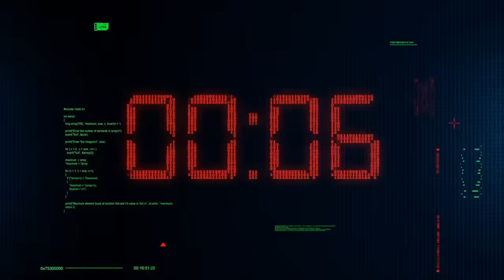🔴 DIRECTO 13/03/2023 - ANÁLISIS GEOPOLÍTICO con Yago Rodríguez de @CosasMilitares - Vlog Marc Vial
Edición especial en directo con Yago Rodríguez, editor de @CosasMilitares  y director general de 'Political Room'.

Es analista Open Source Intelligence o inteligencia de fuentes abiertas. Algo así como técnicas y herramientas para investigar con recursos de acceso público. La inteligencia digital solía ser campo, como su nombre lo indica, de las agencias de inteligencia, pero a esto también internet lo ha cambiado.

Yago es investigador del mercado negro de armas, particularmente de Siria y Yemen, respecto a los que desveló la presencia de armamento español. Tiene varios libros publicado sobre las relaciones de defensa, ha trabajado con la consultoría de seguridad Ares y realiza análisis militares de forma habitual para distintos medios.

Trataremos cuestiones de defensa, estrategia mundial y que nos atañen a todos en temas económicos y sociales y que son especialmente interesantes para conocer el mundo en que vivimos, sus Fuerzas Armadas y la guerra del siglo XXI.
Contexto: Como siempre, estos directos no buscan corroborar ni apoyar la opinión de nadie, sino complementar, contrastar y conocer diversos puntos de vista. En este directo se tratan los temas que preguntéis a tiempo real.